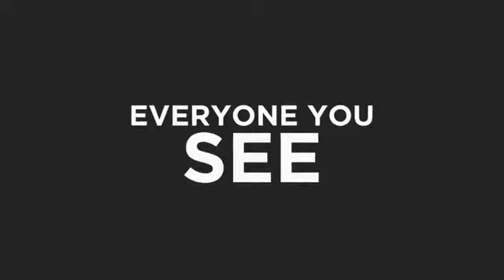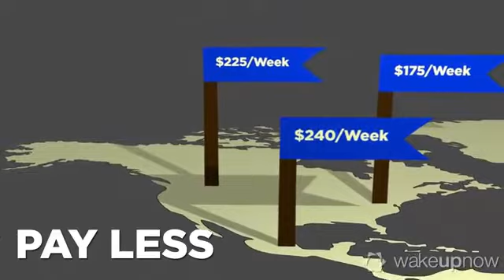The Secret to Wake Up Now : Solution to Live a Better Life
The #1 fastest growing business that provide software solutions for a better life. . .

-Deductions on your phone bill (%22 off), groceries, gas, taxes & other everyday expenses.
-50-90% discounts off vacation deals
-Get cash back rebates and discounts from stores you love.

Helping you live the life that you desire! Join us on this wonderful to FREEDOM